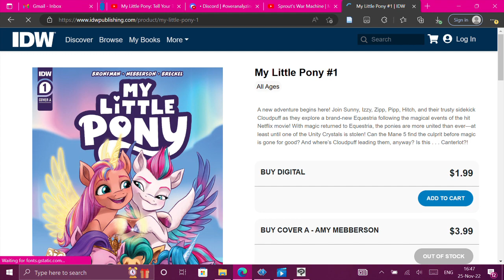MLP “Winter Wishday” (Make Your Mark C3) review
Frostyshivers, everypony!

I’ve also uploaded this video on pony.tube, and that version is decidedly superior. Due to less strict copyright enforcement, I was able to incorporate more clips from “Winter Wishday” and fewer still shots.

I don’t own My Little Pony. The art of me was drawn by u/SkyForClouds on Reddit.